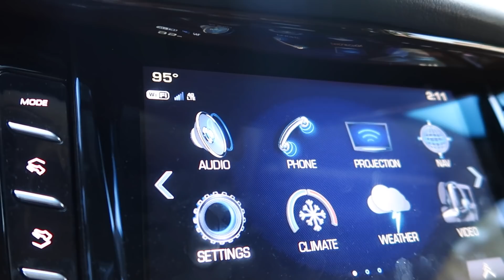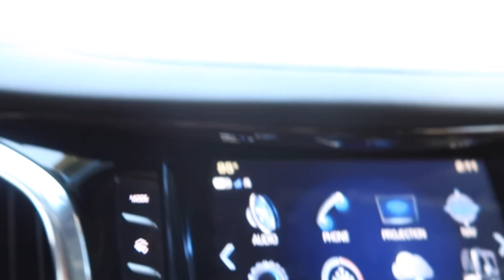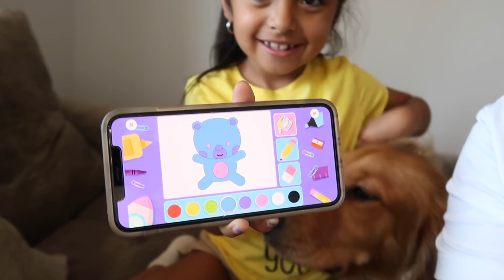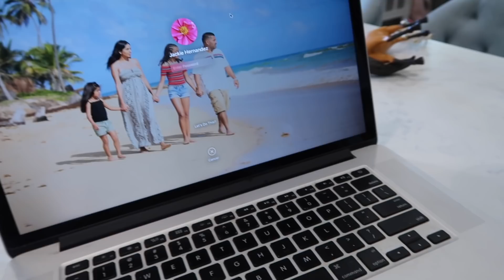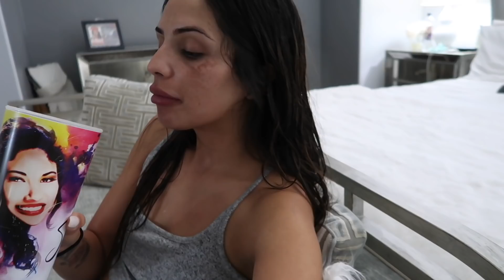Me CUELGO de UNA PESTAÑA 😵No SON MENTIRAS eso YA lo SABEN ustedes 🤷🏻‍♀️Con mi VASO de SELENA ❤️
Comenta❤️Comparte❤️Like  XoXoXo

Jackie Delgado
160 W. Foothill Parkway 105